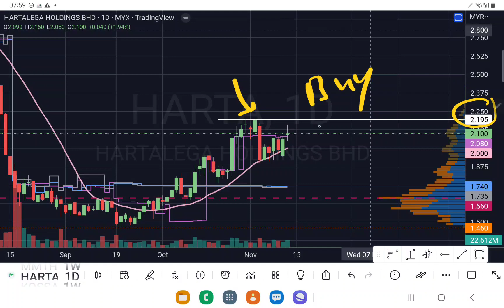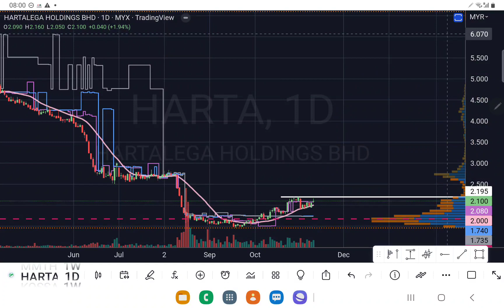HARTALEGA HARTA 再次站上所有的筹码主力线.顶上套牢盘小儿科.盘后技术分析13112022.